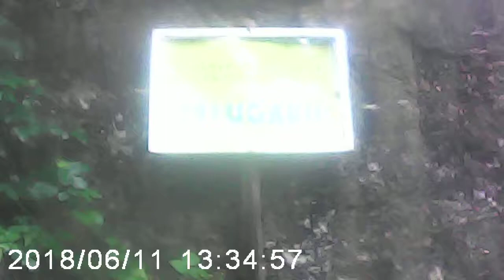Sárkányok kertje Almásgalgó HD